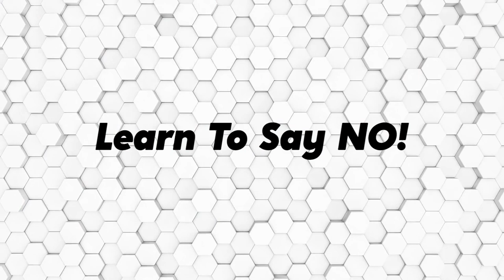How To Manage your Time - Hazargi